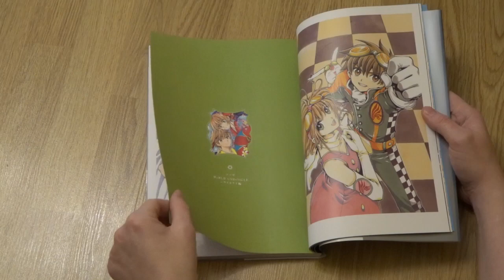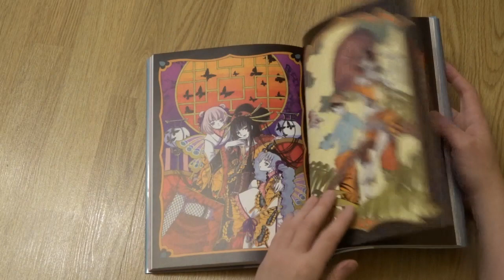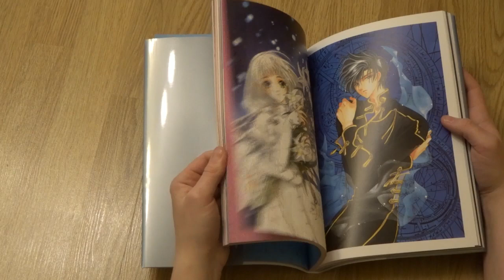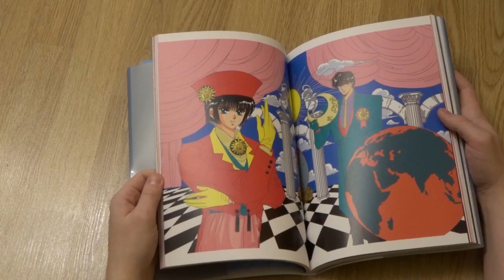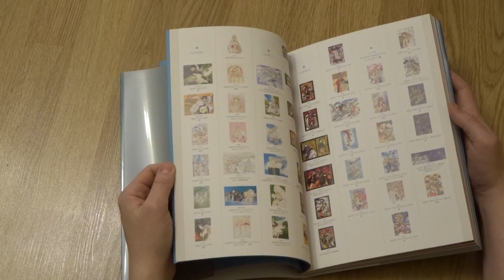Memories The Art of Clamp - Artbook Clamp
Muzyka : Maver - Shivaya